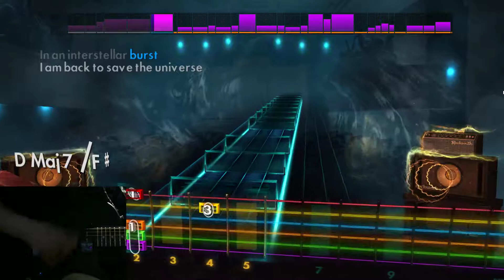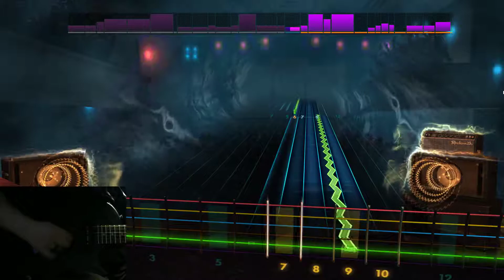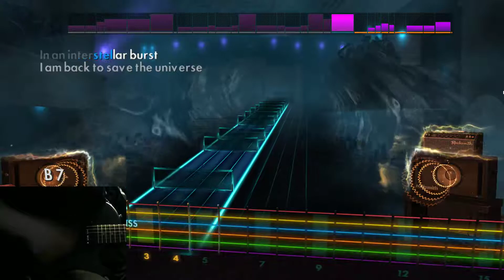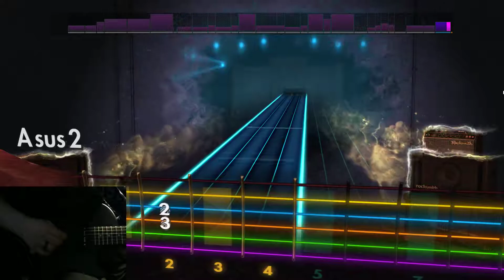Rocksmith Remastered - Radiohead - Airbag - 95%